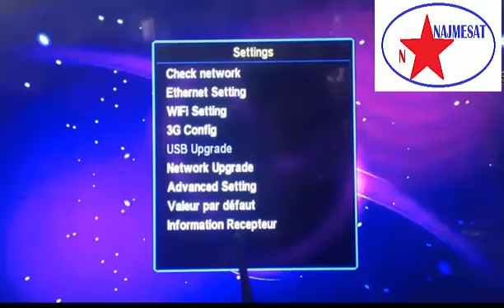iptv مجانا مدي الحياة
rovolution galxy hd